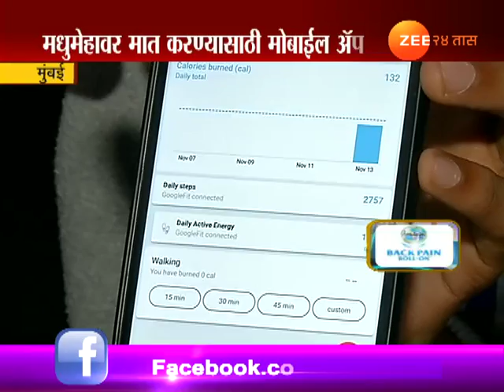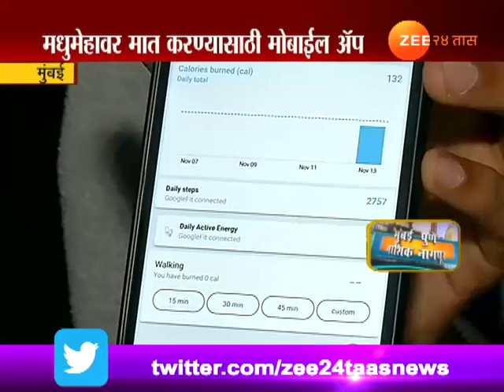मुंबई | मधुमेहावर नियंत्रण मिळविण्यासाठी मोबाईल अॅपचा वापर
Mumbai On World Diabetes Day Shailaja Shety Use Mobile App Life In Control For Reduce Diabetes